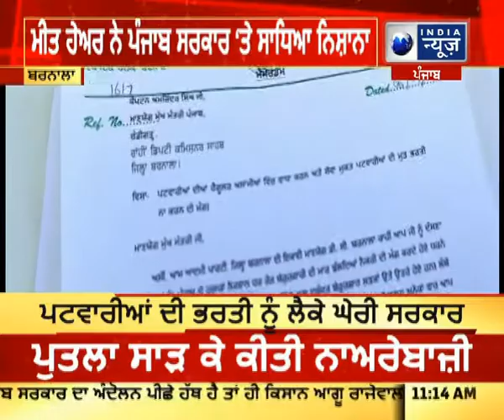Barnala- ਬਰਨਾਲਾ ਡੀਸੀ ਨੂੰ ਸੌਂਪਿਆ ਮੰਗ ਪੱਤਰ | India News Punjab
Barnala- ਬਰਨਾਲਾ ਡੀਸੀ ਨੂੰ ਸੌਂਪਿਆ ਮੰਗ ਪੱਤਰ |